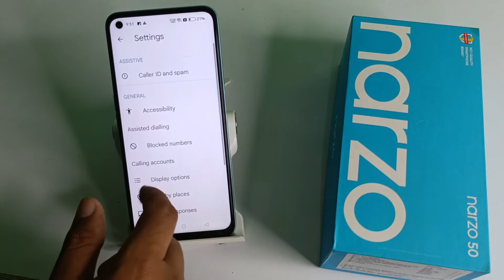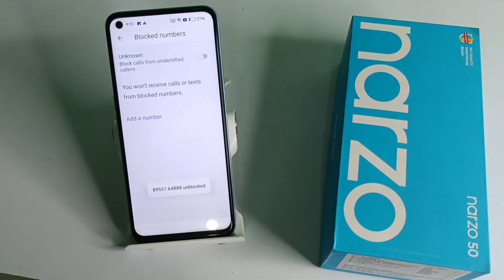how to remove blacklist contact number in realme narzo 50 , contact number mobile setting